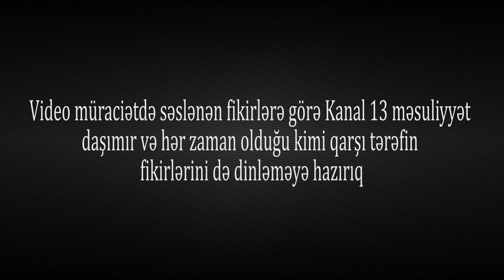"Aqil Nəzərli dedi səni tutduracam"-ŞOK İDDİA:"Başçının təhdidlərinə görə intihar etdiyini yazıb"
"İcra başçısından qorxub intihar etdi"-ŞOK İDDİA:"Başçının təhdidlərinə görə intihar etdiyini yazıb"